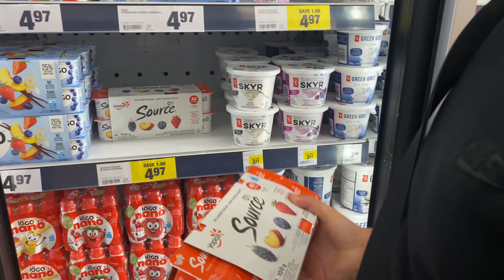Mon nouveau colocataire au Canada 🇨🇦Qui est ce à votre avis? أخيرا جا الشخص لي كنت كنتسنا من زمان